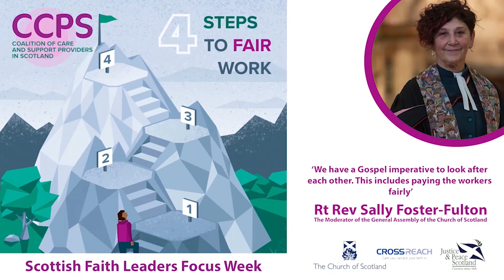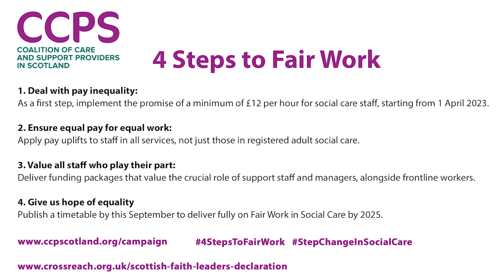Rt Rev Sally Foster-Fulton, the Moderator of the General Assembly of the Church of Scotland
Rt Rev Sally Foster-Fulton, the Moderator of the General Assembly of the Church of Scotland speaks in support of 4StepsToFairWork